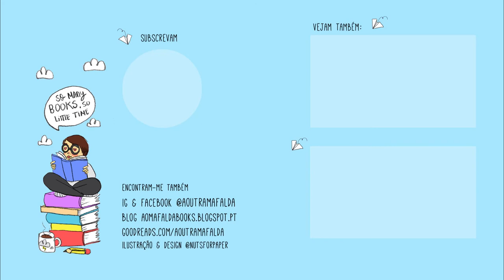Viajar com Livros Ep. 0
📚 Obrigada @luzinha_no_insta e @thedailymaicis pelas ideias ;)